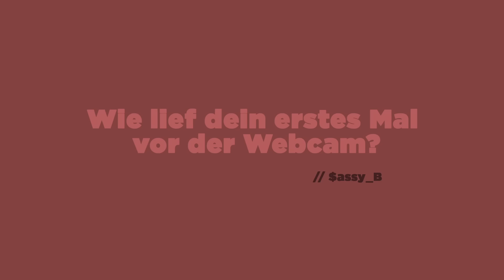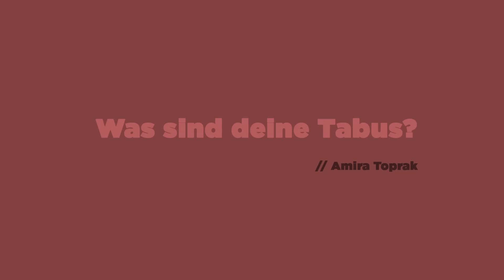FRAG EIN CAMGIRL | Hanna über das Sexbusiness von Zuhause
Hanna war früher Krankenschwester. Seit drei Jahren erfüllt sie als  Hanna Secret fremden Männern ihre Fantasien vor der Webcam. Wir haben ihr eure Fragen gestellt.

Ihr wollt mehr über Hanna erfahren? Dann folgt ihr auf Instagram

Wie wird man Webcam-Girl? 00:22

Wie lief dein erstes Mal vor der Webcam? 01:13

Empfindest du Lust, wenn du camst? 01:51

Was machst du alles vor der Webcam? 02:21

Was waren die merkwürdigsten Wünsche deiner Zuschauer? 03:03

Bist du immer solo vor der Kamera?  03:50

Findest du es nicht komisch, eine „Wichsvorlage“ zu sein? 04:40

Wissen deine Freunde und Familie davon? 05:27

Gab es peinliche Momente, die du gerne vergessen möchtest?  07:47

Wie viel verdienst du? 08:09

Kannst du squirten? 08:49

Hast du „Stammzuschauer“? 09:17

Was sind deine Tabus? 10:08

Bedienst du Krankenschwester-Fetische? 11:04

Machst du Urlaub, wenn du deine Tage hast? 11:33

Sind die Orgasmen vor der Kamera echt? 11:52

Hast du einen Freund? 12:28

Was glaubst du, wie lange du den Job noch machen kannst? 12:39

FRAG EIN KLISCHEE ist das Format, bei dem Ihr die Fragen stellt, die ihr euch sonst nicht laut zu stellen traut.

Wir verraten euch regelmäßig, wen wir als nächstes ausfragen – und ihr postet eure Fragen auf: